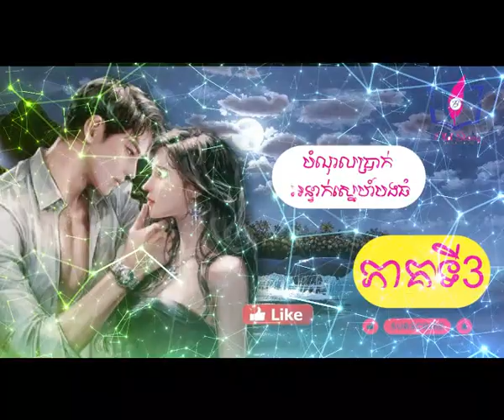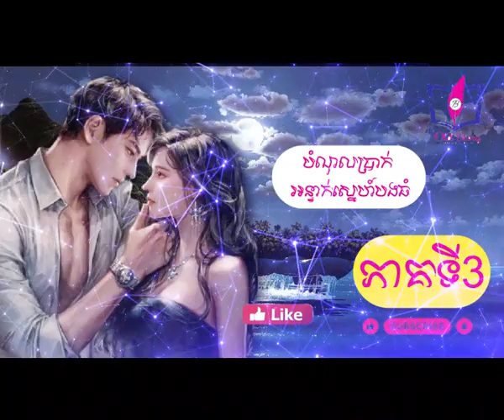Money debtBig Brother Love Trap ## បំណុលប្រាក់ អន្ទាក់ស្នេហ៍បងធំ(3)